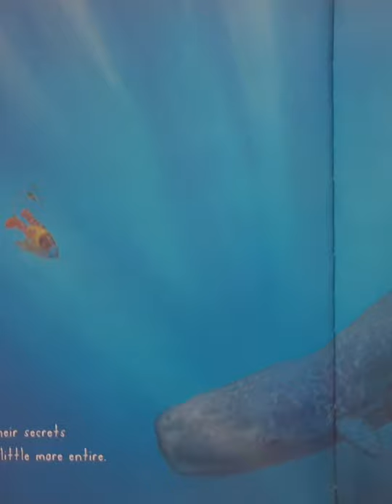The Incredible Freedom Machines by Kirli Saunders, illustrated by Mat Ottley